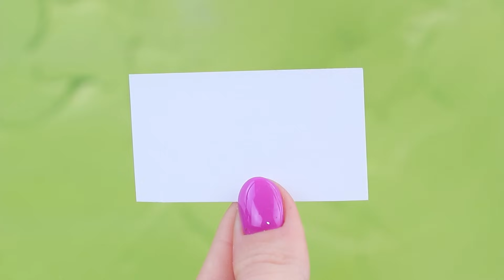Горячая Барби vs холодный Кен / 32 идеи для ЛОЛ ОМГ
Бедная, богатая и гига богатая Барби | Включи ВСЕ уведомления

Барби управляет стихией огня, а Кен повелевает ледяной силой. Противоположности притягиваются! Сможет ли эта парочка быть вместе вопреки всему? Узнаем в новом видео ЛаЛиЛу Лэнд!

Инструменты и материалы:
• термоклеевой пистолет
• канцелярский нож
• канцелярские ножницы
• пинцет
• линейка
• фоамиран
• бифлекс
• воздушный пластилин
• канатик
• кожаная лента
• канцелярская скрепка
• трессы
• фатин
• искусственные цветы
• ультрафиолетовая смола
• синельная проволока
• игрушечный котик
• шерсть
• сухая пастель
• глиттер
• голографическая пленка
• искусственный снег
• зеркальный картон
• старые ботиночки для куклы
• декоративные снежинки
• баночка
• глицерин
• золотая ленточка
• пластиковые детали
• напечатанная этикетка
• упаковка от Kinder Surprise
• подставка
• декор
• бульонки
• пластиковая крышка
• флис
• эко-мех
• деревянные палочки